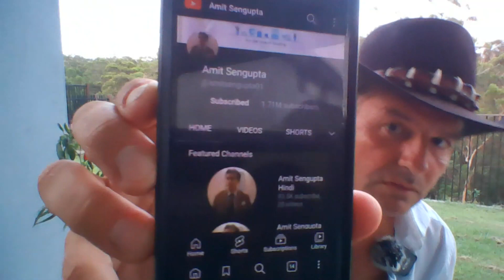...a zase Pavel!